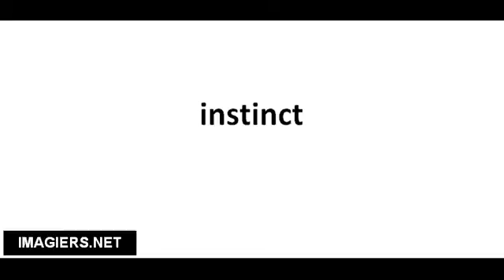Richtig Aussprechen # instinct